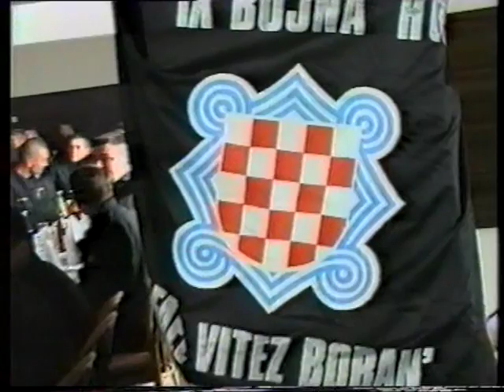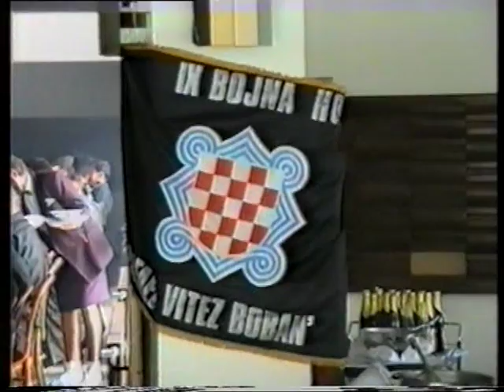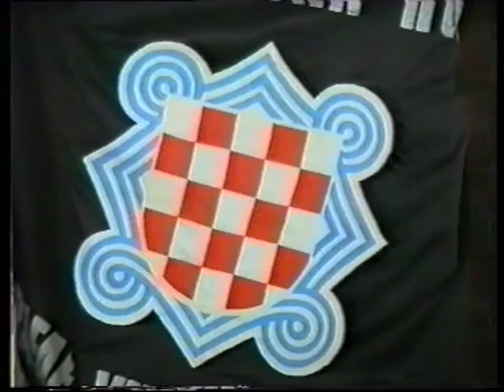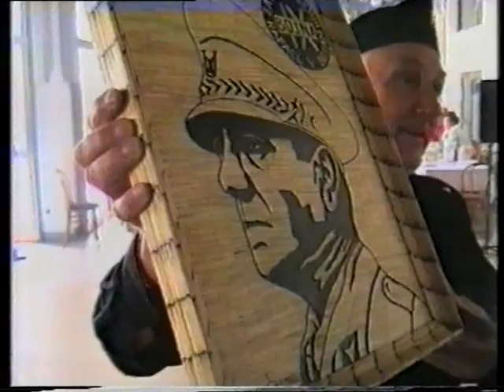Proslava 10. travnja i 3 godišnjica osnutka IX. bojne HOS-a "Rafael vitez Boban" - Split 1994 4/4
Postrojavanje bojne održano je na Lovrincu gdje su položeni vijenci za poginule pripadnike a zatim u vojarni Visoka gdje su pohvalnice uručivali Marko Skejo i Ivica Vladava, ceremonija se nastavila u Splitskom hotelu Duilovo gdje su pripadnike i uzvanike zabavljali Johnny Gitara i Dražen Zečić

Do sada neobjavljene snimke